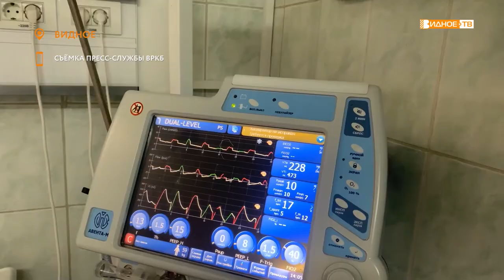ИСТОРИЯ СПАСЕНИЯ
В Ленинском городском округе сохраняется высокий процент заболеваемости COVID-19. За прошедшую неделю был зарегистрирован 221 новый случай заражения коронавирусной инфекцией. Медики борются за каждого и спасают даже, казалось бы, безнадежных пациентов.